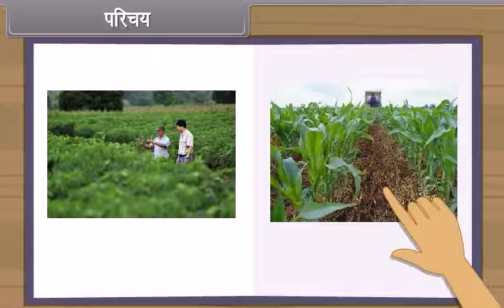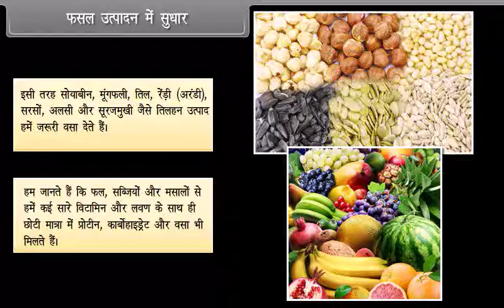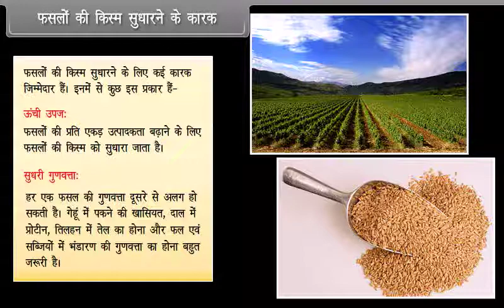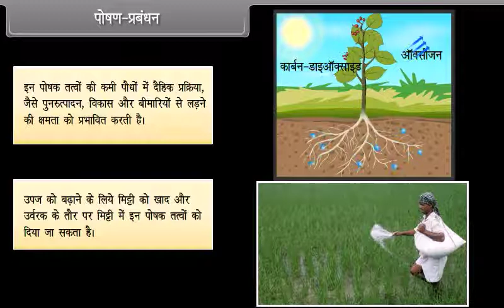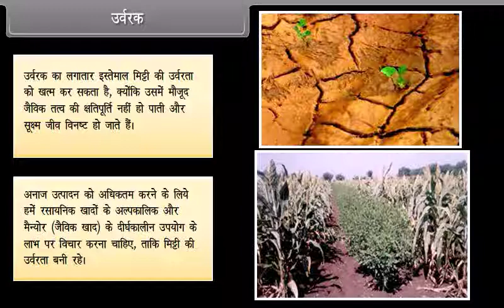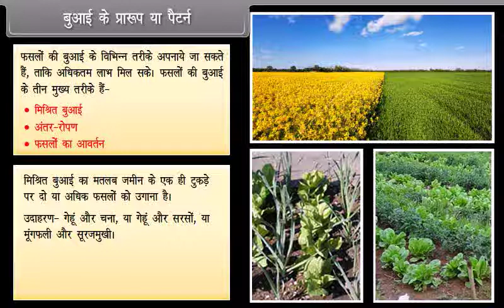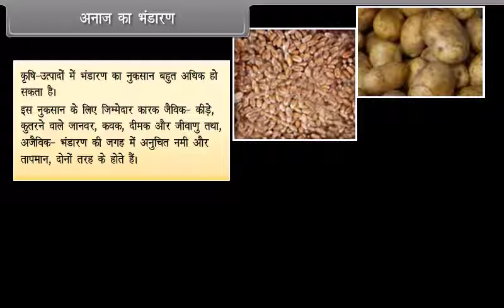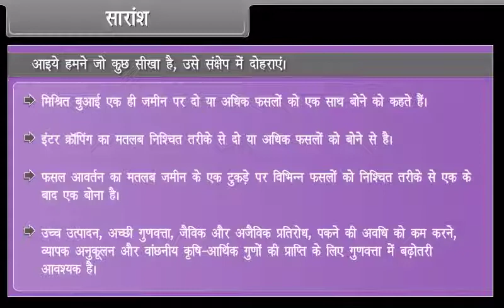Improvement in Food Resources I